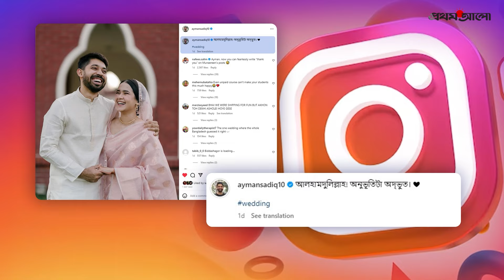আয়মান-মুনজেরিনের বিয়ে নিয়ে যত কথা | Ayman Sadiq-Munzereen Shahid